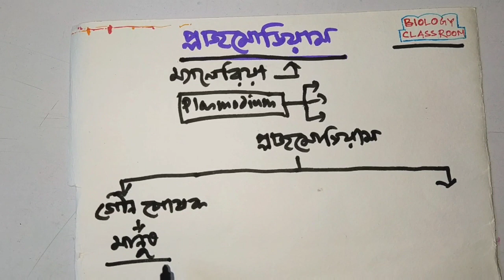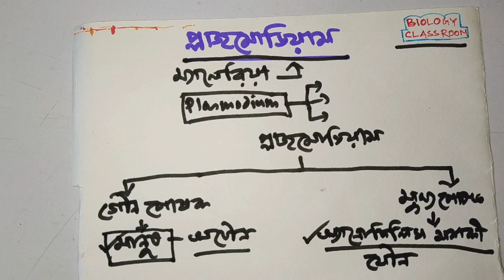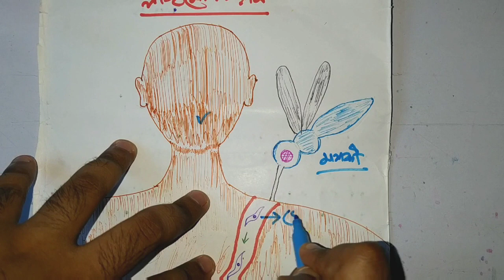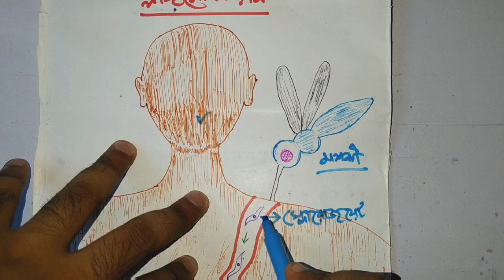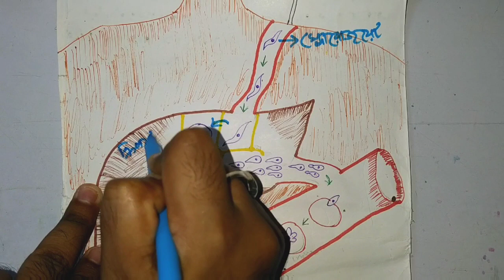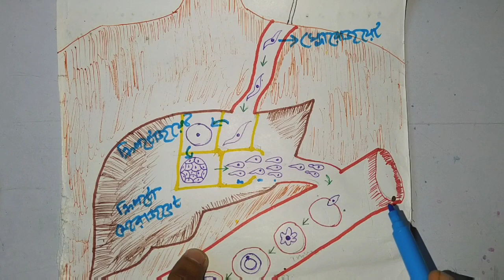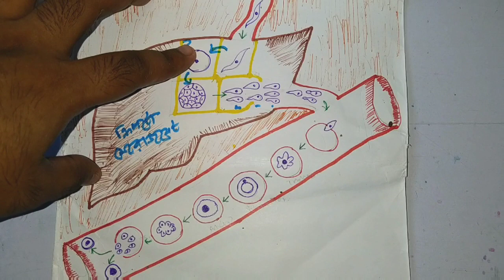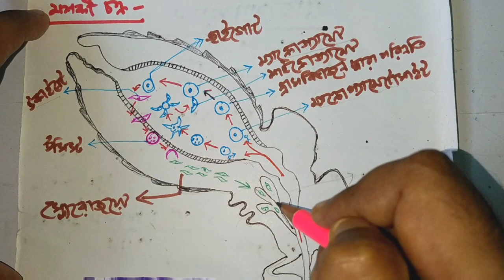প্লাজমোডিয়ামের জীবনচক্র/Life cycle of Plasmodium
এই video টিতে প্লাজমোডিয়ামের জীবনচক্র বর্ননা করা হয়েছে ৷এর দুটি পোষক-মানুষ ও অ্যানোফিলিস মশকী ৷

🔥Watch our another playlist video (Heredity and variation in Bengali বংশগতি)–

🔥Watch our another playlist video